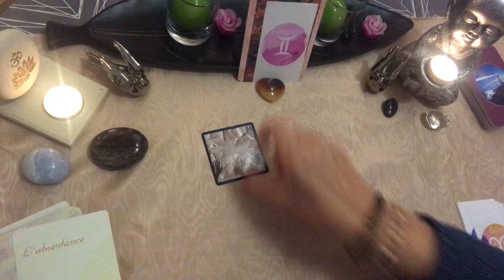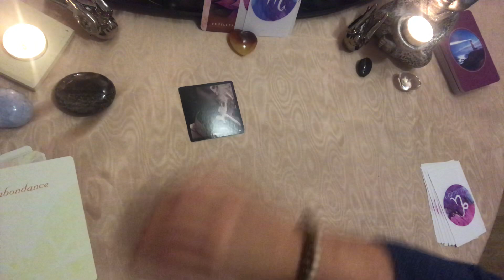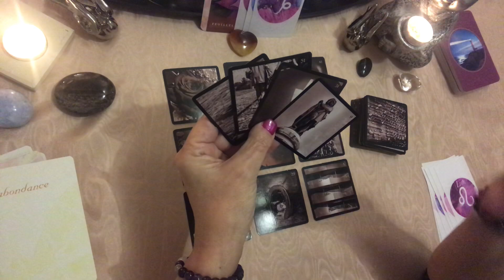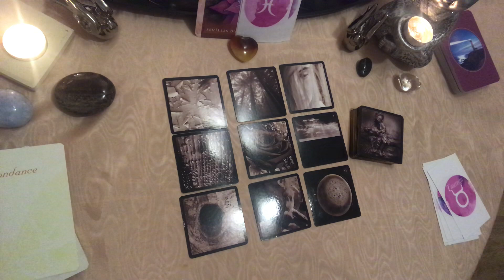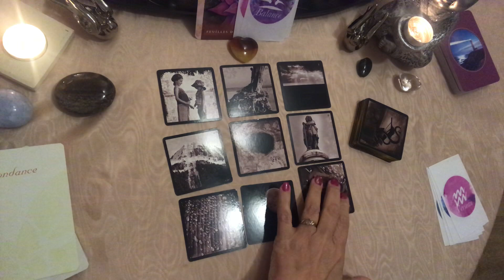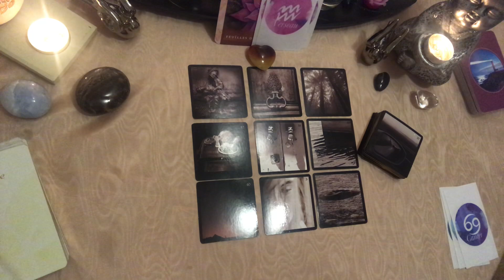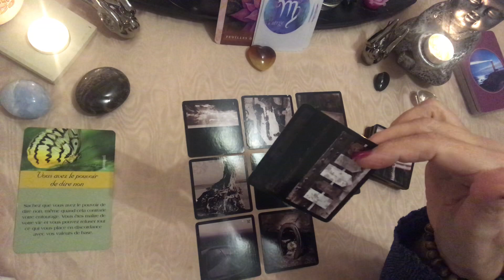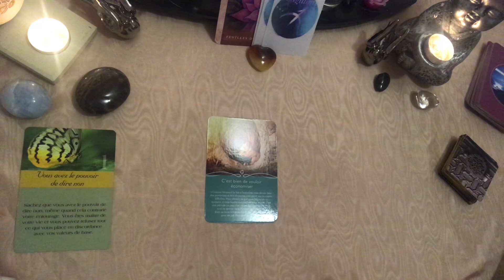✨💫🔮 Les « Sign’énergies » du mercredi 12 février 2020✨💫🔮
Gémeaux ♊️ : 00:47
Bélier ♈️ : 05:20
Scorpion ♏️ : 08:52
Capricorne ♑️ : 13:11
Lion ♌️ : 20:05
Poissons ♓️ : 24:15
Taureau ♉️ : 28:41
Balance ♎️ : 33:11
Verseau ♒️ : 38:08
Cancer ♋️ :  45:06
Vierge ♍️ : 49:36
Sagittaire ♐️ : 54:20
Message général : 58:08

À bientôt

Jeux utilisés :

🔮 L’oracle intérieur
🔮 L’oracle de la transformation
🔮 L’oracle du quotidien